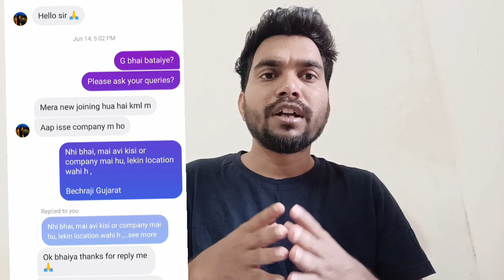Krishna Maruti Limited, Job Opening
BTech Lateral Entry Admission

Some point Discussed

1. Selection

4. Form fill up

6. Department Availability

7. Uniform

8. Shift Duty

9. Leave

• Mob -  Realme Narzo 30 Pro 5G

• mob -  Redmi 4

•Mob -  SAMSUNG Guru 1200

• Tripod -

• Selfie stick

Thank you for Loving❤️.

For more related information

Insta I'd - I'm on Instagram as @gulabkasak. Install the app to follow my photos and videos.

FB I'd - Gulab Gk

For more related information like and